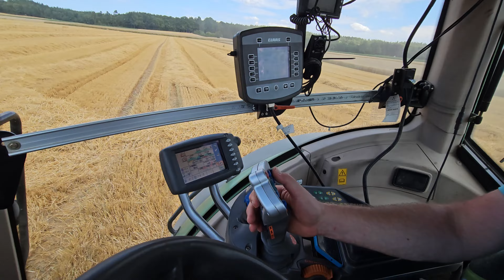Fendt 936 Vario mit Claas 5200 FC Quadrant Presse bei Strohernte 2023